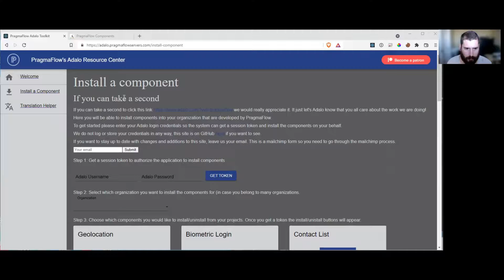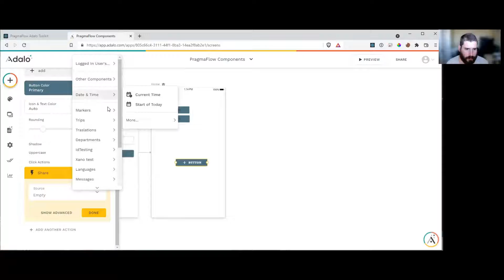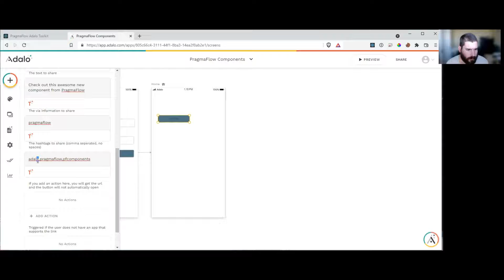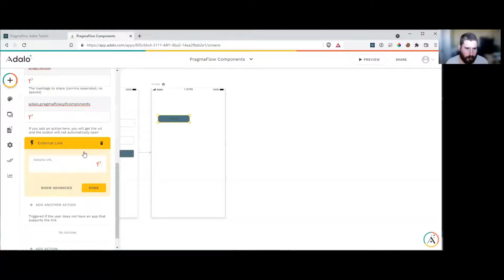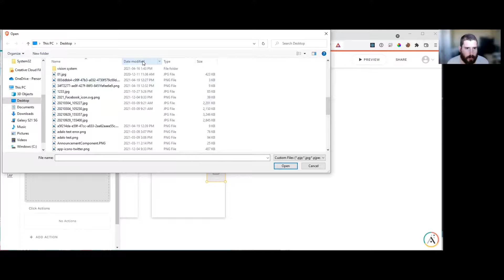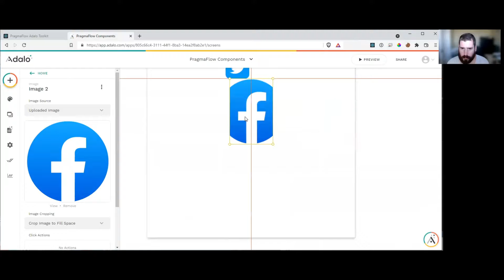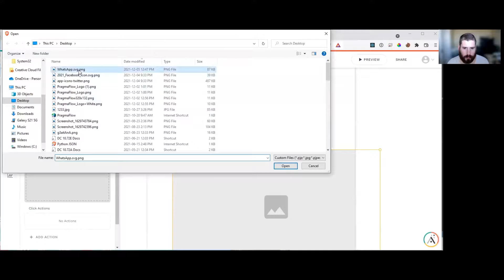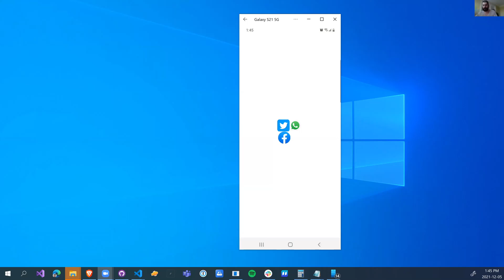Share on Social Media in Adalo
Here is just a little helper component to get social media sharing easier in an Adalo app without needed to know what query parameters are and how they work